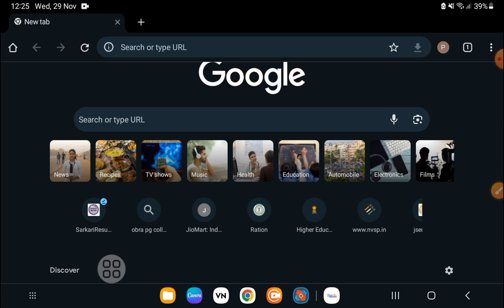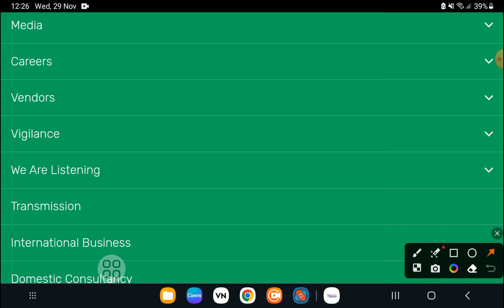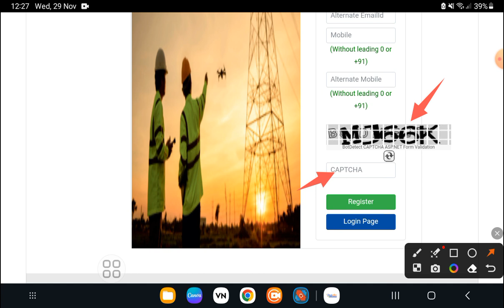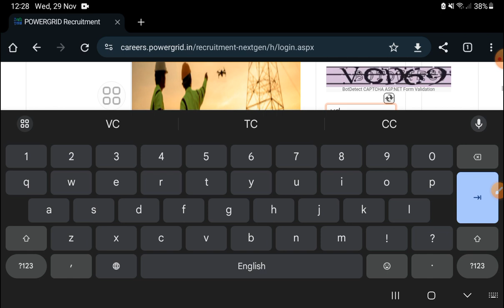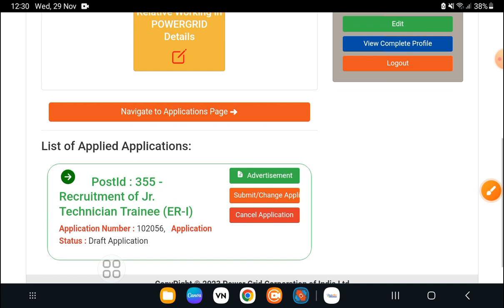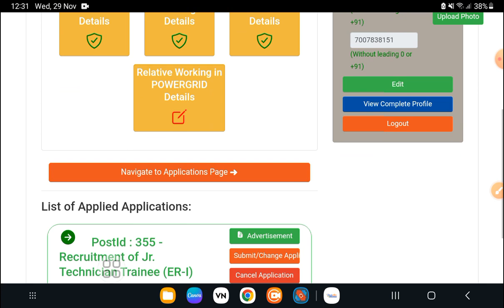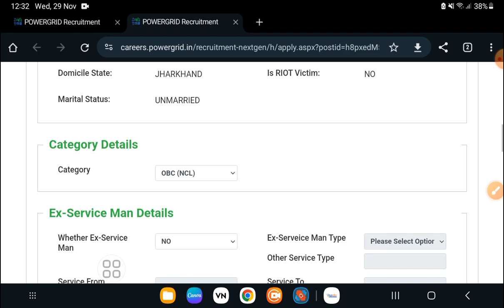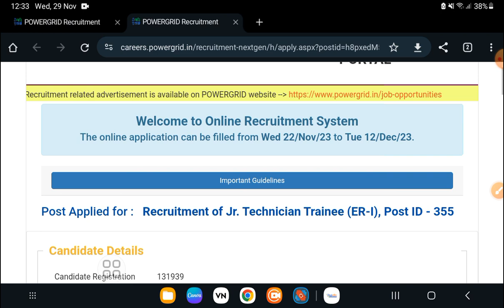POWERGRID Junior Technician Trainee Online Application Form कैसे भरें? 2023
How to Apply Online for Power Grid Junior Technician Trainee Application Form 2023

This is official YouTube channel of Vishwakarma Center.

Thankyou.